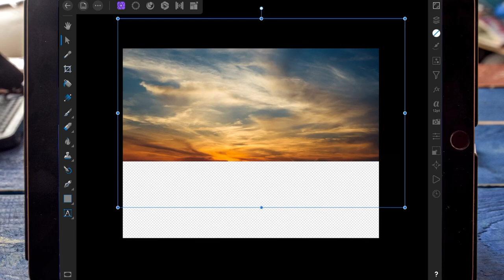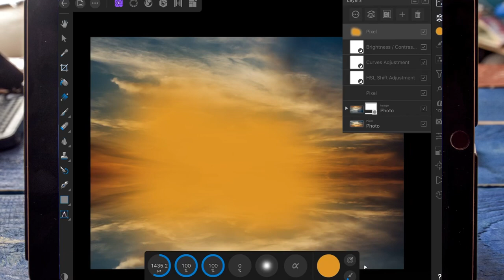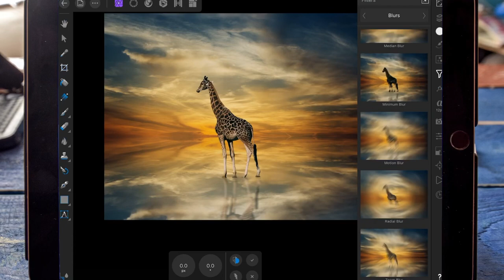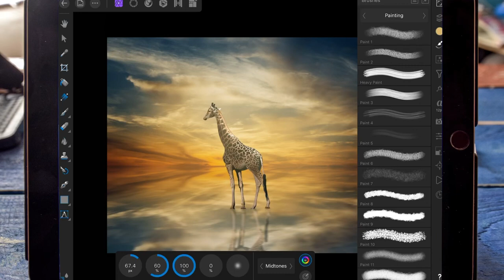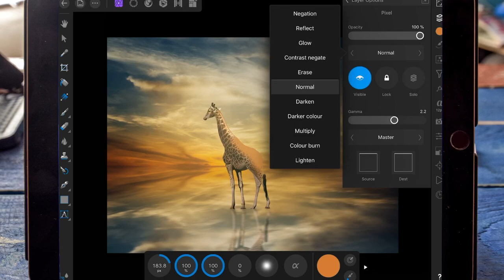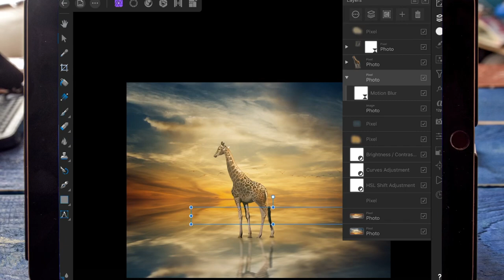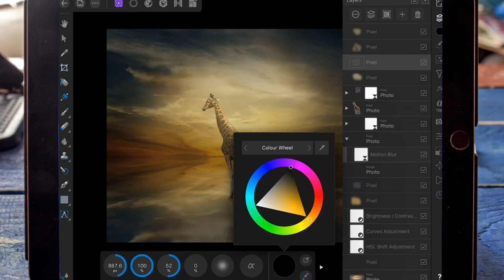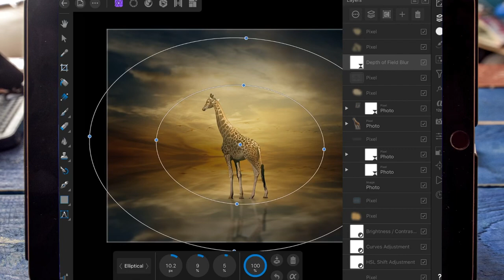Giraffe Sunset - Affinity Photo Manipulation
Affinity photo manipulation on the iPad Pro

Songs

Sources